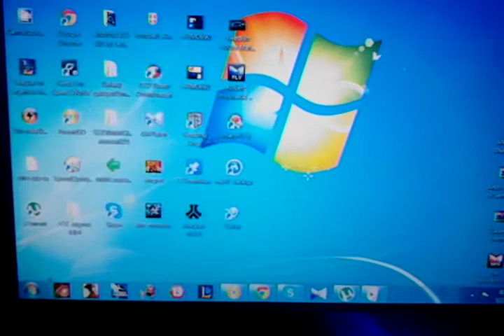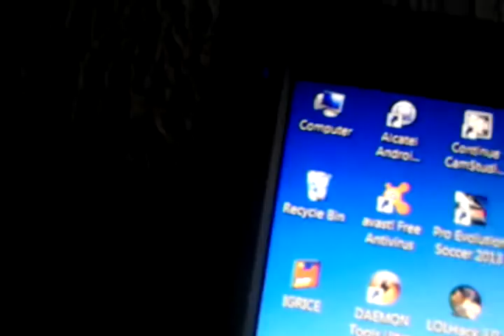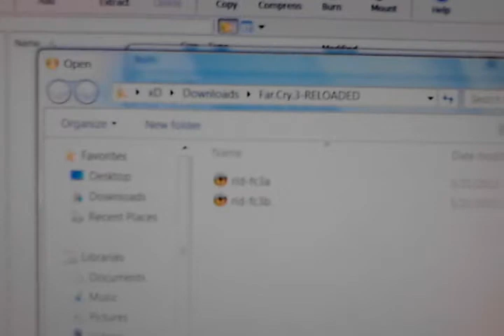How to burn games video and music on disc